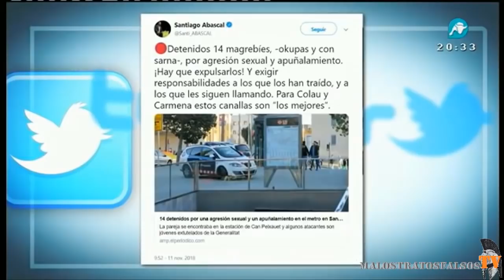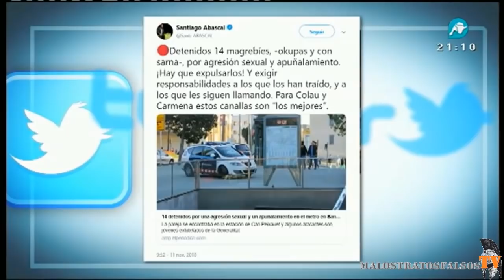LOS GRANDES MEDIOS OCULTAN LAS NUMEROSAS VIOLACIONES EN MANADA DE INMIGRANTES ILEGALES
Noticias Intereconomía 12/118/2018